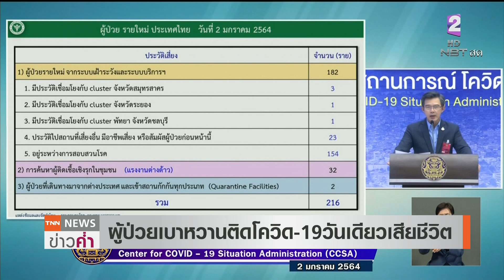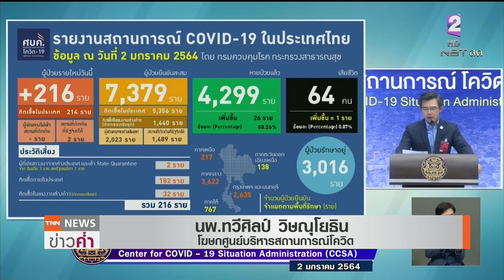หญิงป่วย “เบาหวาน” ติดโควิดวันเดียวเสียชีวิต | TNN ข่าวค่ำ | 2 ม.ค. 64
นพ.ทวีศิลป์ วิษณุโยธิน  ให้รายละเอียดผู้เสียชีวิตเป็นหญิงอายุ 47 ปี มีโรคประจำตัวเบาหวาน ทราบผลตรวจติดเชื้อโควิด-19 ในวันที่ 30 ธ.ค. แต่มีอาการไม่มากนัก จึงกักตัวในโรงแรมแห่งหนึ่งในพัทยา จากนั้นผ่านมาเพียง 1 วัน ก็เหนื่อยหอบ และเสียชีวิตในเวลาต่อมา ส่วนอาการผู้ว่าสมุทรสาคร ดีขั้นแล้ว แพทย์คาดว่าภายใน 2-3 วันนี้จะหยุดใช้เครื่องช่วยหายใจ และปรับการรักษาด้วยการนอนคว่ำตลอด 24 ชั่วโมงเพื่อให้การไหลเวียนของออกซิเจนได้มากขึ้น และให้การทำงานของอวัยวะต่างๆ หัวใจ ไต ทำงานได้ตามปกติ